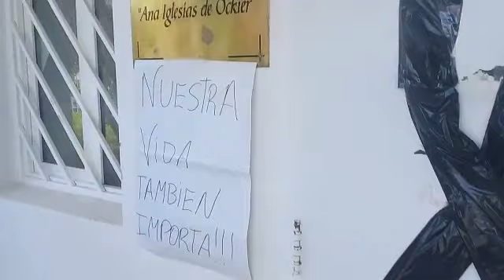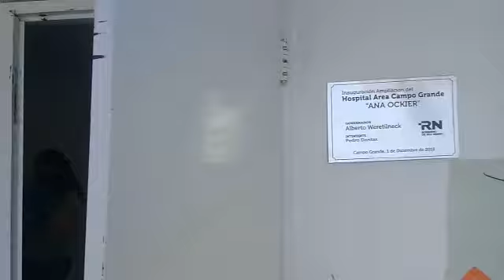Balearon a un médico en el hospital de Campo Grande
El hecho tuvo lugar durante la madrugada, cuando el profesional retornaba al nosocomio a bordo de una ambulancia. Se encontraría fuera de peligro.
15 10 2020